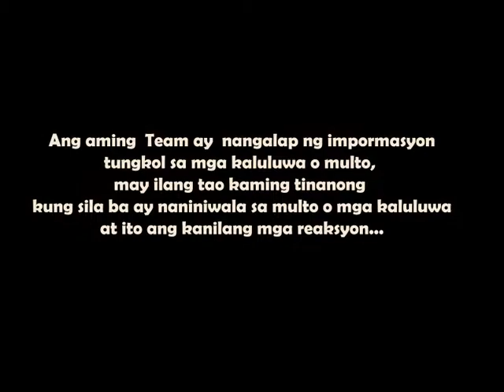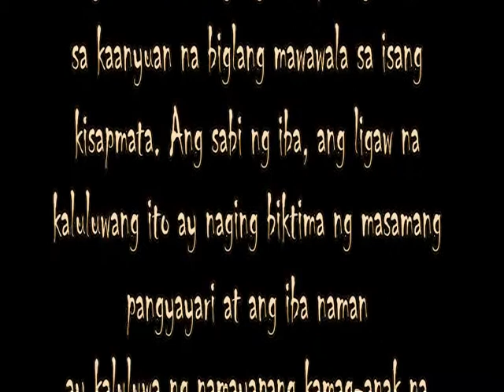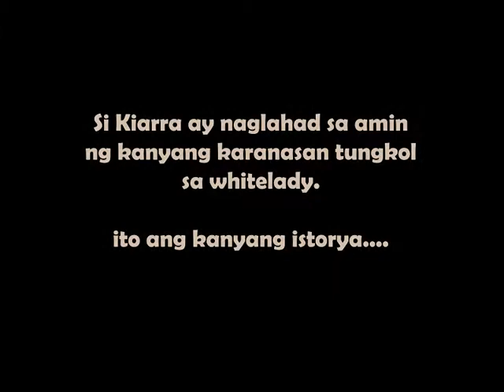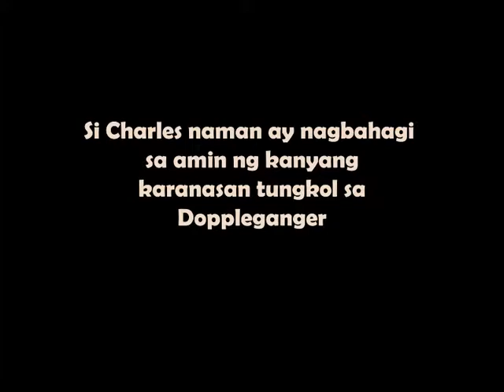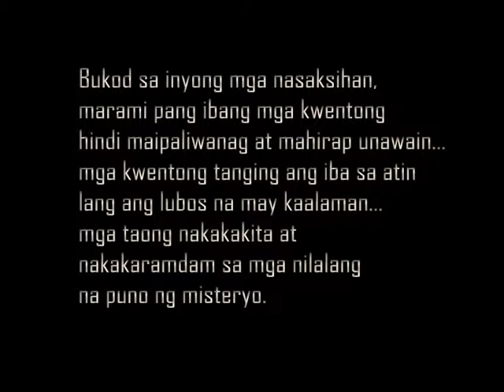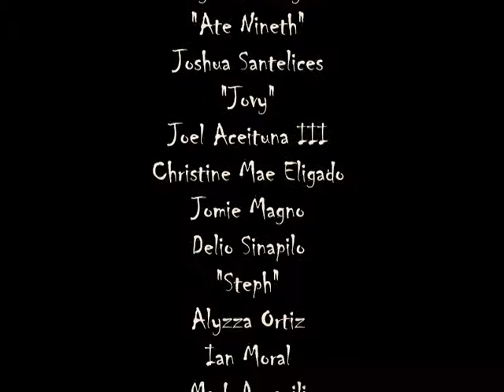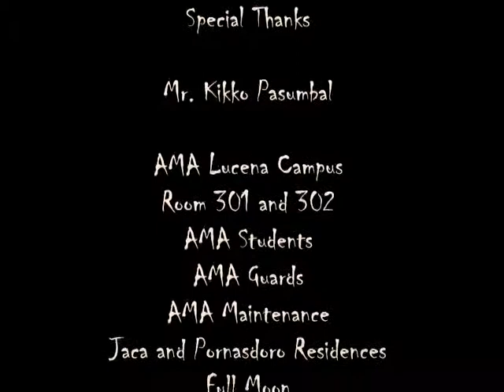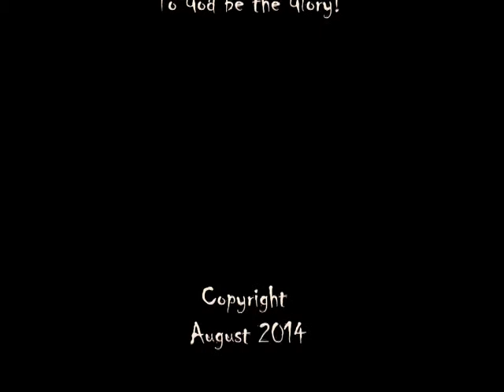AMA Mysteries a Documentary Film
This is a short Documentary Horror film created by the students of AMA Lucena campus